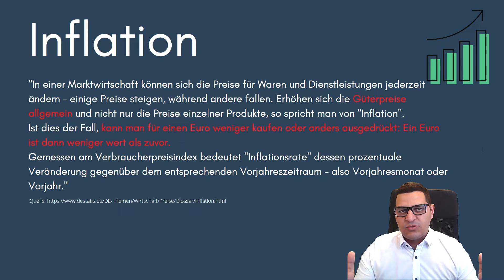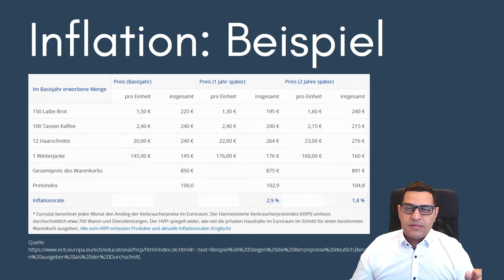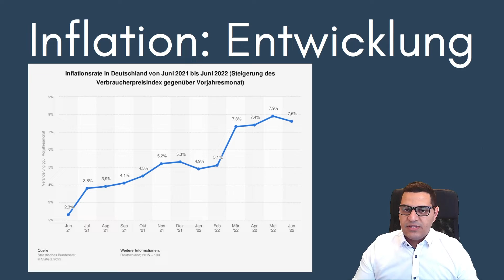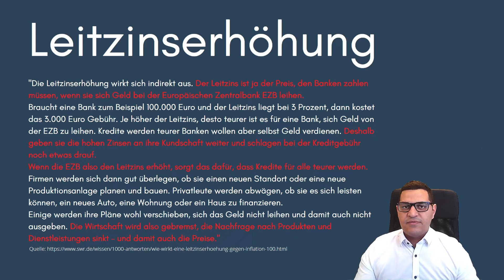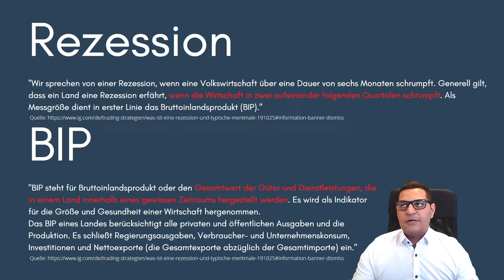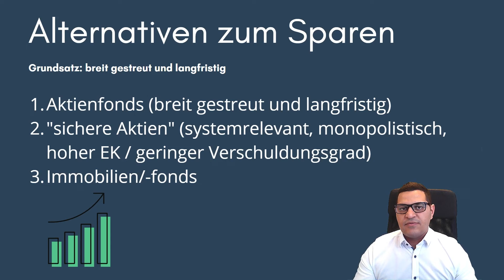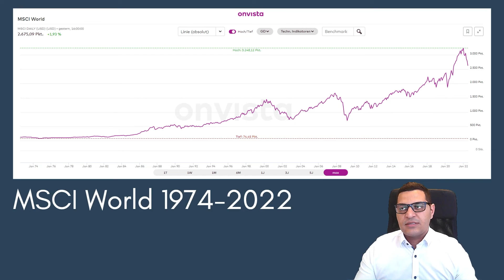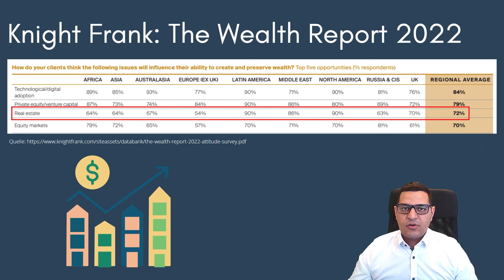Savers are Losers - Robert Kiyosaki - Stimmt das?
Kapitel
00:00 - Intro
00:25 - Sparen
01:15 - Inflation & Inflationsrate & Beispiel
03:55 - Entwicklung Inflationsrate
05:35 - Leitzins & Leitzinserhöhung
09:42 - Rezession & BIP
11:25 - Savers are Losers?
12:25 - Alternativen zum Sparen
15:35 - Beispiele zu den Alternativen

Wenn du etwas über diesen Link kaufst, erhalte ich eine kleine Provision. Für dich hat es keinen Nachteil, wenn du diese Links benutzt. In manchen Fällen erhältst du auch einen Bonus. Vielen Dank, wenn du mich durch Nutzung meines Links unterstützt.